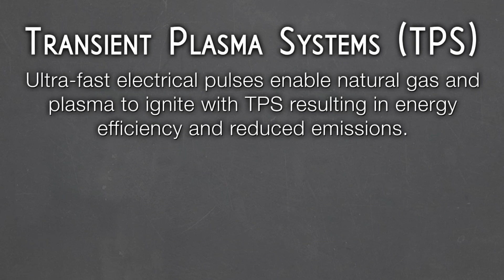Sparks Fly (Energy Efficient, Low Emission Ignition)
2015 Ocean Exchange Film Intern Video
Sparks Fly

Inspired by "Energy Efficient, Low Emission Ignition"
by Transient Plasma Systems (TPS).

Transient Plasma Systems has developed an energy efficient, low emission ignition technology which is considered by automotive and truck manufacturers and engine producers to be the quickest solution to meet stringent new fuel economy regulations in the US. The technology will have major impact on large and growing market segments in aerospace, automotive, heavy transport, energy, medical, and agriculture based on early pilot studies. In addition to demonstrated improvements in fuel efficiency in engines by over 20% and improved ignition of a broader range of fuels (e.g. gasoline, natural gas, jet fuel) compared to traditional ignition methods, other demonstrated applications include drag reduction in airfoils by more than 30%, improved wine quality and quantity and reduced maturation time after its application to wine grapes, and a noninvasive cancer treatment that leaves no scars.

Director: Brian O’Grady
Producer: Savannah Patterson and Evan Griffith
Writer: Brian O’Grady
Director of Photography: Megan Collante
Editor: Joe Brunett and Shawn Griffin
Location/ Post Sound: Magnus Nelson and Clay Skinner